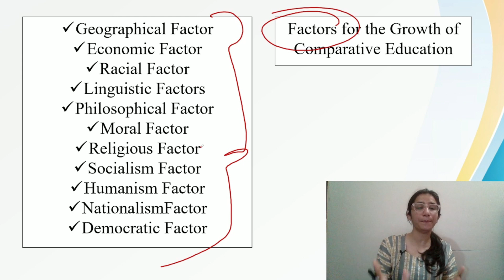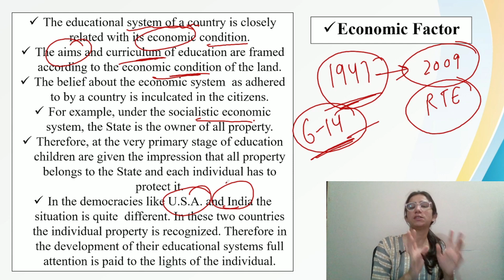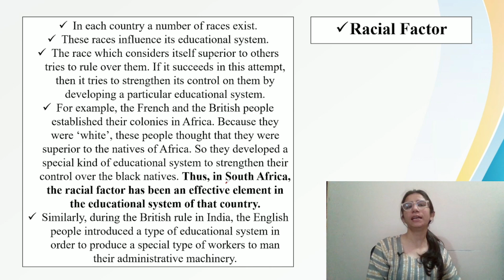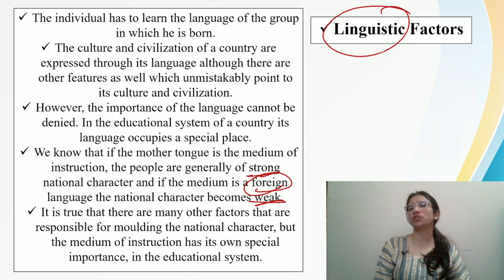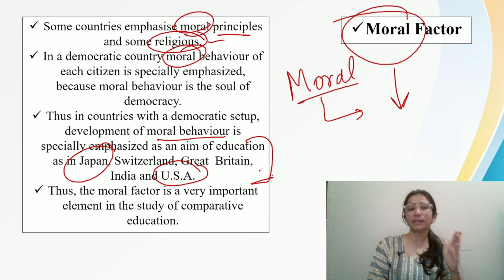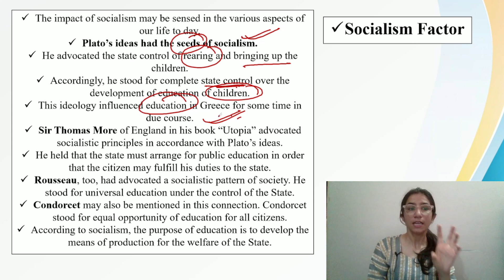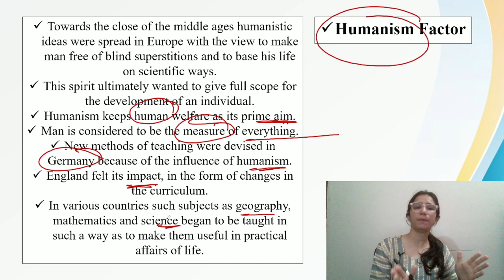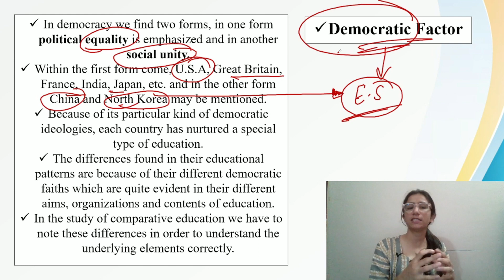Basic Factors of Comparative Education | SSB PGT Recruitment, 2023 Odisha/M.Ed./All Teaching Exam